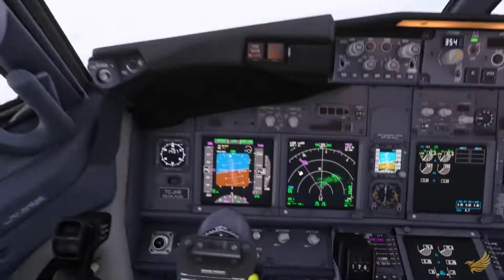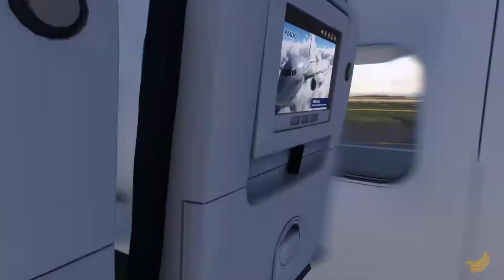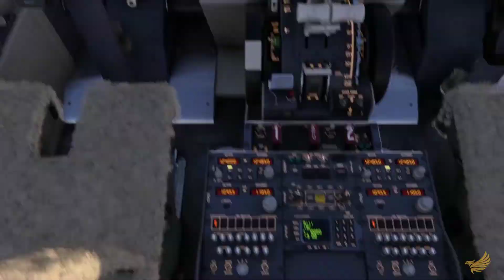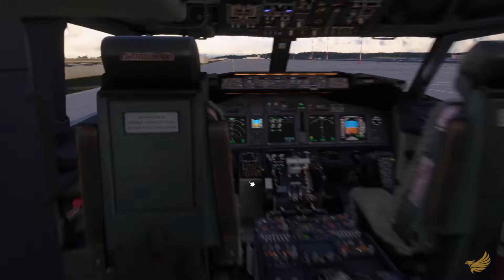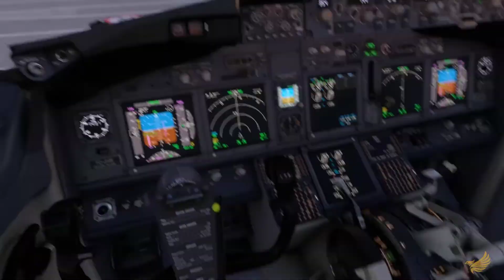MSFS | Landing in Istanbul | PMDG 738 | DX12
Enjoy the landing in Istanbul Airport with different views